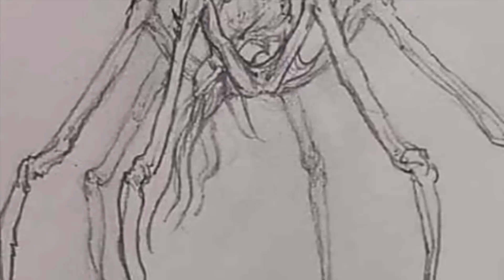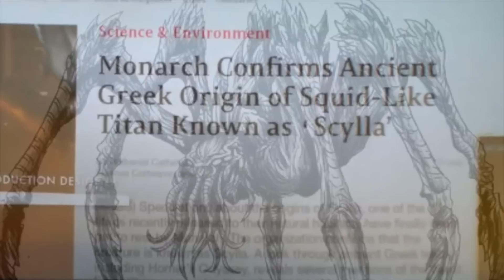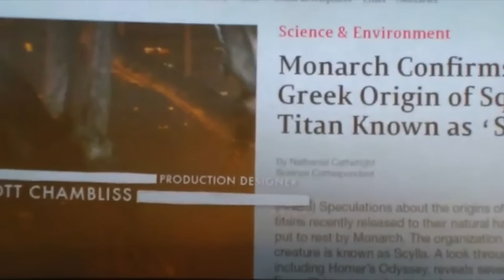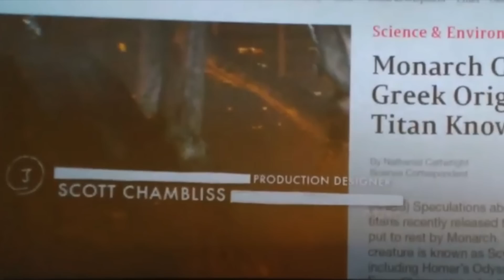Titanus Scylla Explained - The Spider Titan Godzilla King Of The Monsters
Godzilla King Of The Monsters has smashed its way into theatres and with it, the reveals from the trailers are finally here.
One such reveal is the other numerous titans that were teased to appear.
Although they had limited screen time, this opens up and expands the lore of the Monsterverse just that bit further and today, I want to explore the Titan known as Scylla, or, also dubbed, Titanus Scylla, which was perhaps the most prominently featured original Monsterverse titan in the trailers, however, not so prominently featured, in the latest film.

Titanus Scylla, as the movie is looking to build off of real world legends, religions and folklore, the scylla name is likely a reference point to ancient greek myth, which tells take of an ancient female sea monsters, called Scylla, a giant sea monster that was the daughter to typhon. Which with respect to monarchs file on the titan, shown at the end of the film, the ancient Greeks did indeed name this titan.

We can see Titanus Scylla is modelled closely off of a giant spider, or, arachnid of some description, however, it’s the face that appears to be more aquatic in nature, almost that of a squid, or, Cthulhu’essque. which gives more relevance to the aforementioned theory on the name and indeed, this titan, stemming from ancient Greek myth and legend.